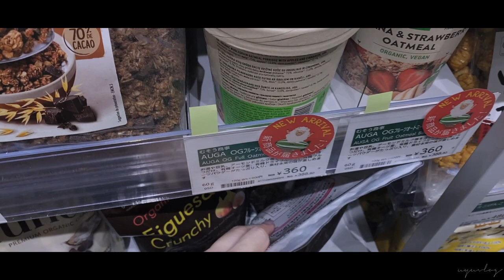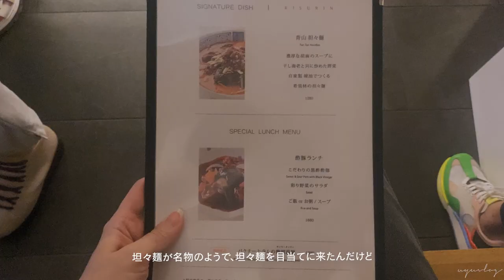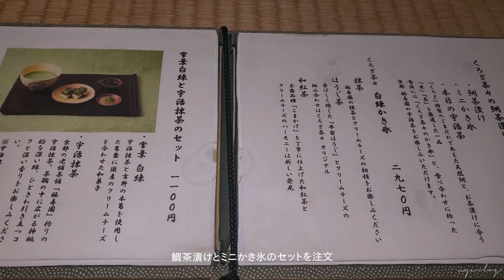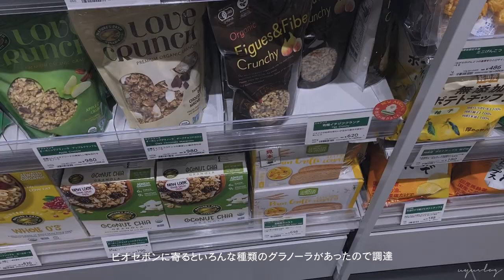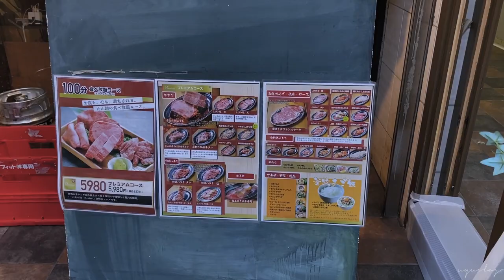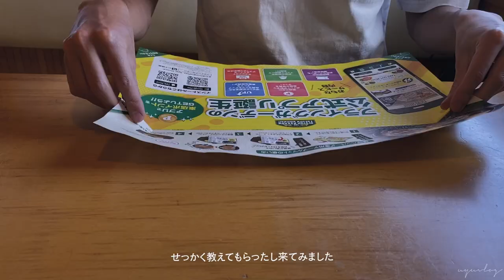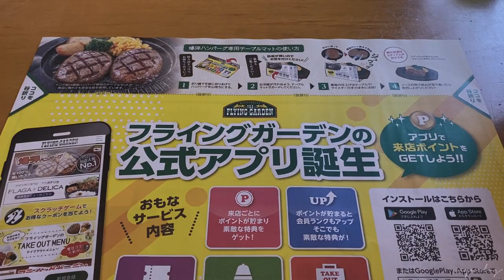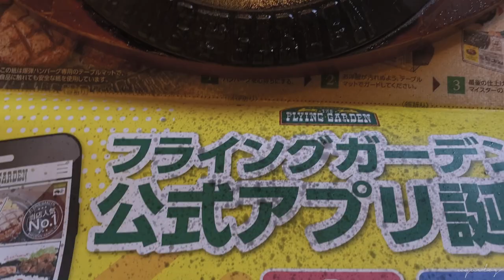Vlog｜Samoyed,サンバリア,CHANEL開封｜銀座くろぎ茶々｜ビオセボンでお買い物｜心配性のパッキングと新しい鞄｜有楽町牛たん